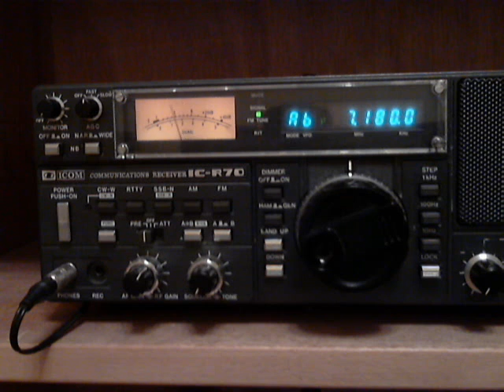Dimtsi Hafash on 7180 KHz with strong signal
Arabic news on the eritrean state radio
received at
1735UTC
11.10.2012